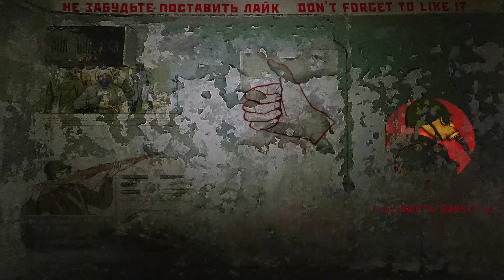10 Багов и находок в Metro 2033 Redux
В очередной раз играя в серию игр Метро, так иначе находились находки, о которых не освещалось из-за невнимательности игроков.
Так решил это записывать, показывать вам.
Как и обещал, вот обещанное видео.
Это очень мотивирует снимать в дальнейшем контент.